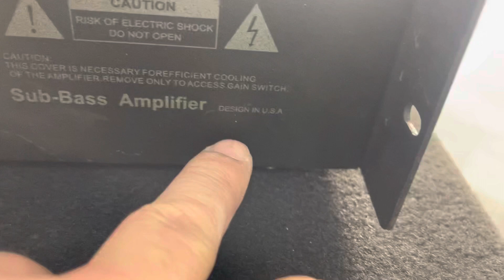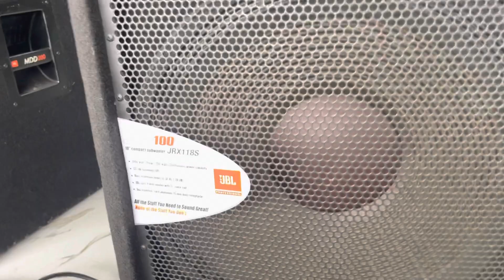Compo súp Mỹ Jbl 118 và đẩy chuyên Sup đánh như Bom 0971998555